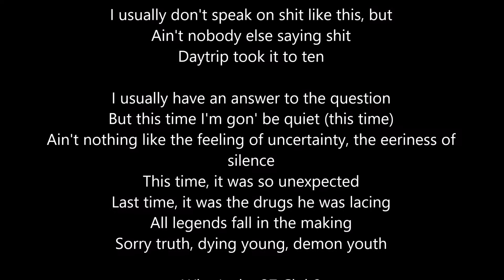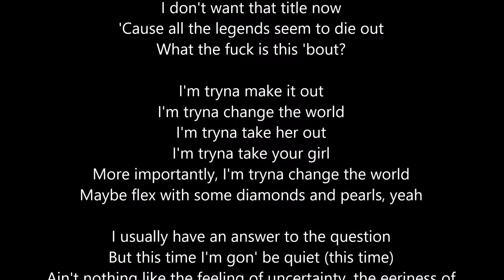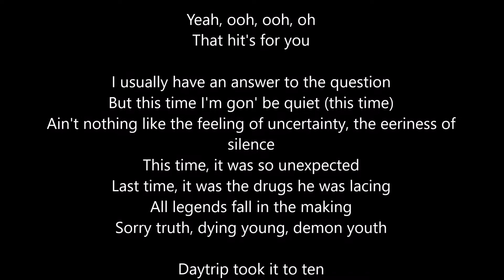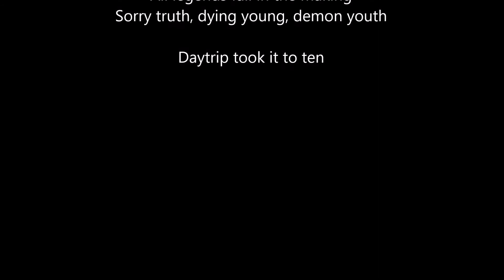Juice WRLD – Legends Lyrics